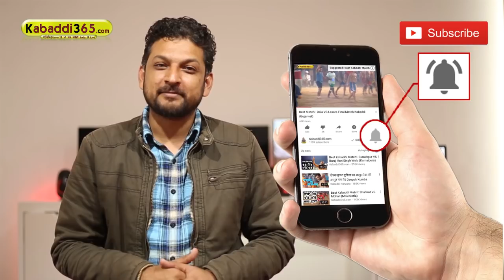266 Best Match NRI Nakodar Vs Phagwara Best Match Shari Kabaddi Cup 2017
#266 Best Match NRI Nakodar Vs Phagwara Best Match Shari Kabaddi Cup 27 Dec 2017
Nri Nakodar Team Player :- Khushi Duggan, Taja Kala Sangian, Jagga Chitti, Lucky Nasrala, Monu, Babbu Bhindar
Phagwara Team Player :- Raju Kotla Bhari, Manjot, Jonty Kalisan, Ekam Hathur, Raja Bhandal, Babbu,